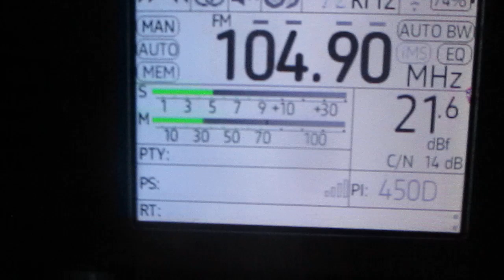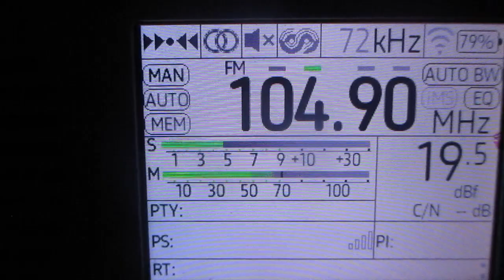[Tropo] 104.9 v Love Radio (Velikiy Novgorod)~286km 167° 125 m 0.5 kW(TRP)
receiver:TEF 6686 (Portable)
antenne:BUILT-IN TELESCOPIC(190 cm)
location:Priozersk(SPb-Region)
time 07:11GMT (10:10 MSK)
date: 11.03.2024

00:59 id "Love Radio"